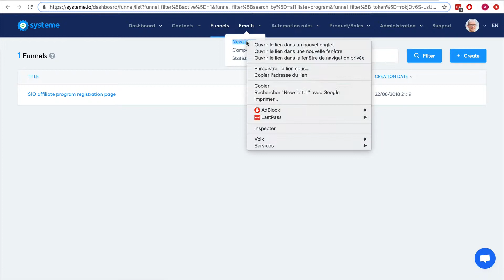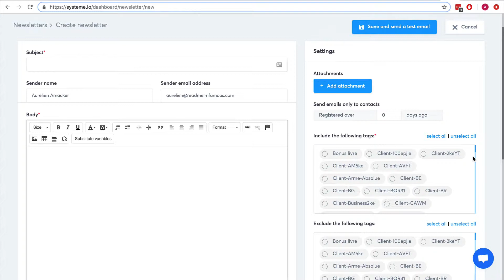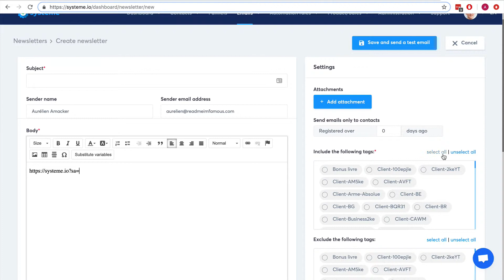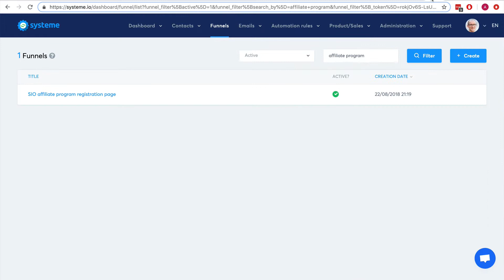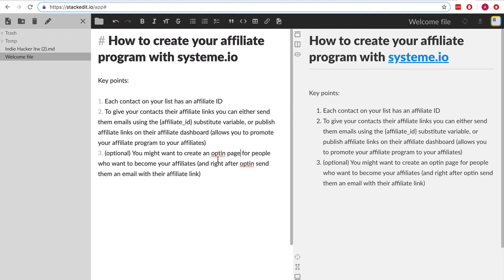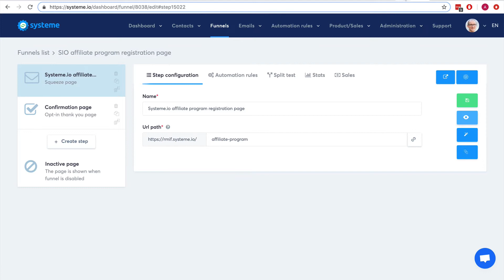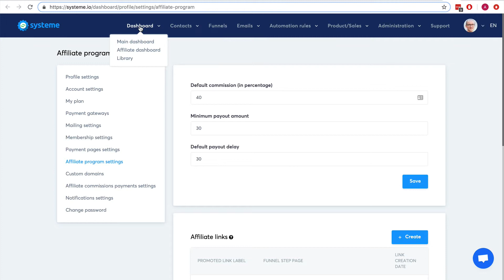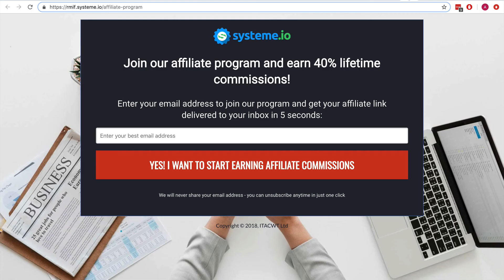How to create your affiliate program with systeme io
Systeme.io allows you to create and run your own affiliate program!
(in fact we use systeme.io to run our own affiliate program - crazy I know!)
In this video I show you how to do the same.
Key points:
1. Each contact on your list has an affiliate ID
2. To give your contacts their affiliate links you can either send them emails using the {affiliate_id} substitute variable, or publish affiliate links on their affiliate dashboard (allows you to promote your affiliate program to your affiliates)
3. (optional) You might want to create an optin page for people who want to become your affiliates (and right after optin send them an email with their affiliate link)